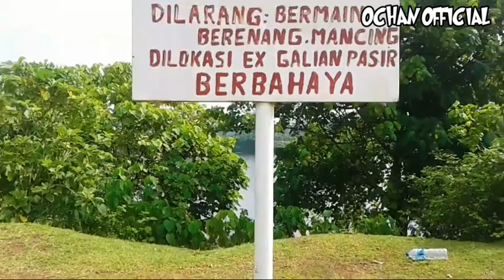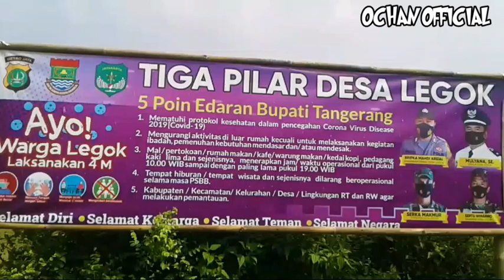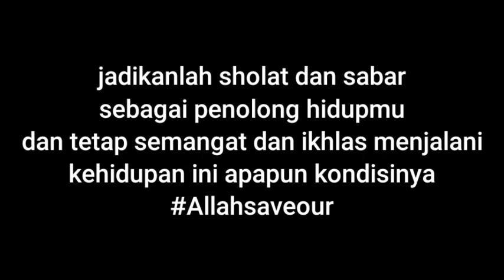DANAU BAHAGIA LEGOK TANGERANG (GAWIR)